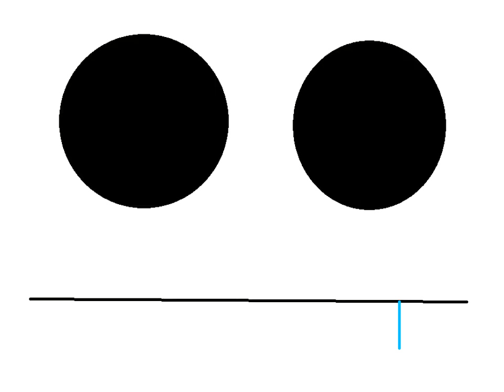First Meet (piggy animation)